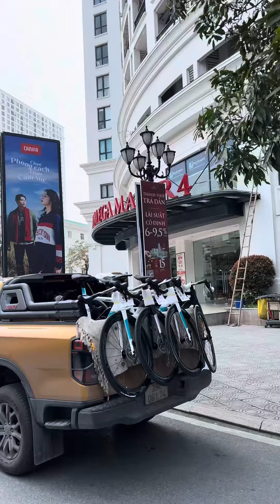Bàn giao Java Fuoco Top Disc One 2024 cho anh em đi thi Ironman 2024 🛠️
HẺM XE EOBI Cam Kết Chỉ Bán Hàng Chính Hãng 100%

*** Khách ở Hà Nội Shop sẽ lắp ráp & căn chỉnh Miễn Phí ( Áp dụng cho Kênh Vận Chuyển Hỏa Tốc & Người Bán Tự Vận Chuyển ) ***
     * Lưu Ý về Kênh "Người Bán Tự Vận Chuyển"
     - Có Tính Phí Ship tùy khoảng cách giữa Khách & Shop ạ !
     - Có thể lấy trực tiếp tại Shop ạ !

🚛🚛🚛 Khách ở Tỉnh Shop sẽ gửi nguyên thùng (đã lắp sẵn 80%) & Chỉ cần lắp Ghi Đông, Bánh Trước, Bàn Đạp ạ ! ( Inbox trực tiếp để Shop gửi Video hướng dẫn! )

Thông số

☑️  Bảo Hành Khung 5 Năm - Phụ tùng 1 Năm  √  Hỗ trợ sửa chữa - Bảo dưỡng trọn đời √

👍👍👍 Tặng Full Phụ Kiện 👍👍👍

HEMXEEOBI Cam Kết 100%
☑️ Shop sẽ kiểm tra hàng cẩn thận trước khi gửi hàng
☑️ Cam kết sản phẩm đúng theo hình ảnh. Tất cả hình ảnh/video được tăng tải trong gian hàng đều do bên shop tự làm
☑️ Cam kết đổi trả hàng ngay lập tức nếu giao sai hàng hoặc hàng bị lỗi của nhà sản xuất.
☑️ Giao hàng trên toàn quốc - nhận hàng trả tiền.

𝐇𝐄𝐌 𝐗𝐄 𝐄𝐎𝐁𝐈 - CHUYÊN XE ĐẠP THỂ THAO CAO CẤP HÀ NỘI
Kinh doanh, phân phối chính hãng: Giant - Twitter - Scott - Shimano - Sram - Funn -Bontrager...
Mua Bán - Trao Đổi - Cũ Mới - Order Chính Hãng Giá Siêu Tốt
Hỗ trợ - Trả gob, trả thẳng, quẹt thẻ trực tiếp hoặc từ xa.
Hỗ trợ Build xe theo nhu cầu, bảo dưỡng, bảo hành xe vĩnh viễn sau bán hàng.
✍️Uy Tín Và Thương Hiệu Quý Hơn Kim Cương
📞📞 Call/zalo: 𝟎𝟕𝟎.𝟓𝟔𝟕𝟖.𝟓𝟔𝟕
⏱ Thời gian làm việc : 8:30 - 20:30 tất cả các ngày trong tuần
 🏬 𝐒𝐨̂́ 𝟓𝟖 𝐧𝐠𝐨̃ 𝟕𝟐 𝐃𝐮̛𝐨̛𝐧𝐠 𝐐𝐮𝐚̉𝐧𝐠 𝐇𝐚̀𝐦, 𝐐𝐮𝐚𝐧 𝐇𝐨𝐚, 𝐂𝐚̂̀𝐮 𝐆𝐢𝐚̂̀𝐲, 𝐇𝐚̀ 𝐍𝐨̣̂𝐢 (Hoặc số 58 𝘯𝘨𝘰̃ 𝘤𝘩𝘶̀𝘢 𝘋𝘶𝘦̣̂ 𝘛𝘶́, 𝘕𝘨𝘶𝘺𝘦̂̃𝘯 𝘒𝘩𝘢́𝘯𝘩 𝘛𝘰𝘢̀𝘯, 𝘘𝘶𝘢𝘯 𝘏𝘰𝘢, 𝘊𝘢̂̀𝘶 𝘎𝘪𝘢̂́𝘺 )